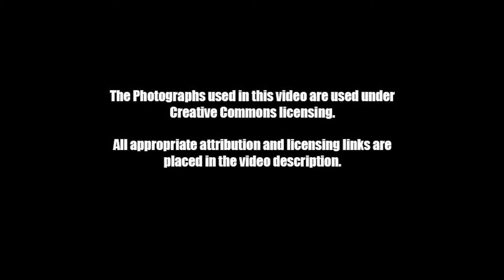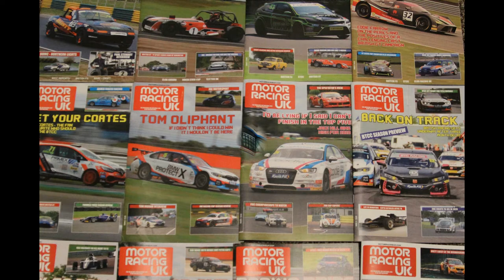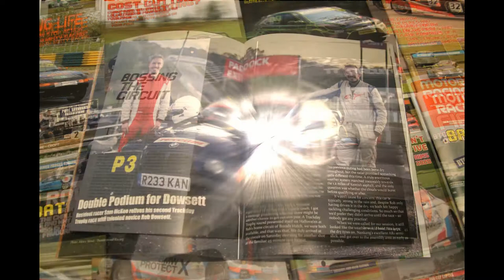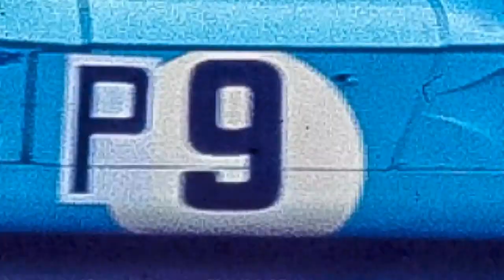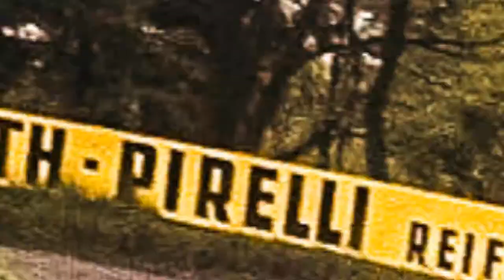Motor Racing UK/Retro Racer Podcast Episode One - 1969 Nürburgring 1000Km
Porsche Power. At the 1969 ADAC Nürburgring 1000kms Porsche gave its now legendary 917 its second runout, but nobody wanted to drive it. After an extensive testing programme the works drivers opted to race the 908 and delivered what was possibly the greatest race weekend for the car.

It wasn't a straight up victory for the 908 runners. Ferrari brought a sole example of the 312P. JWA - who would go on to run the 917 in Gulf colours brought - two Mirage machines, with two different engines as it held its GT40 cohort in reserve for Le Mans.

This audio feature recounts, in an audiobook style, the race itself, and the stories that surrounded it.